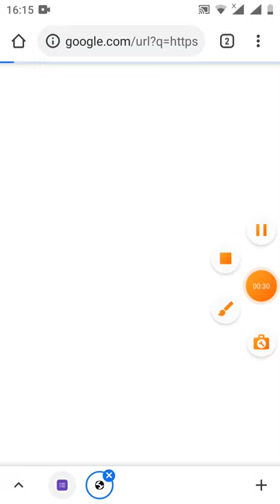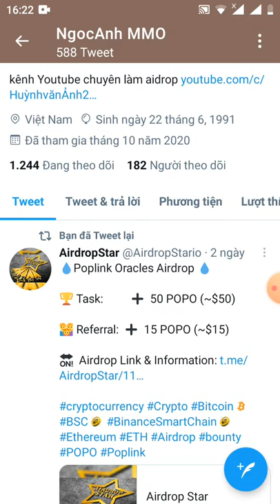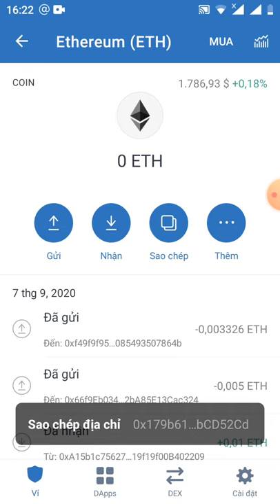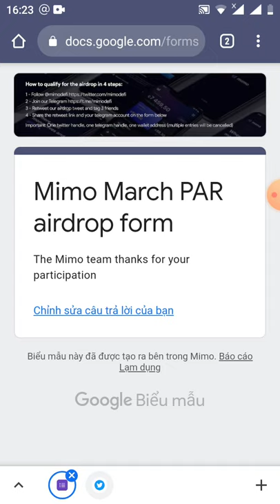hướng dẫn nhận PREE token PAR từ sàn mino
Link from